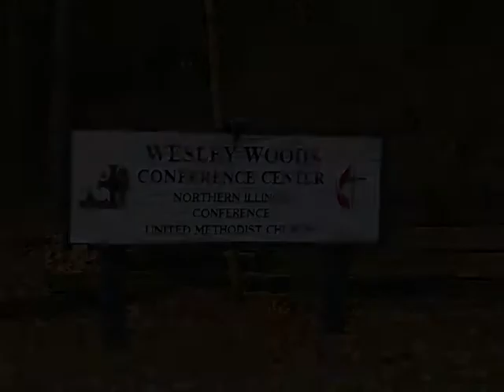ORUMC 2007 Ski Trip